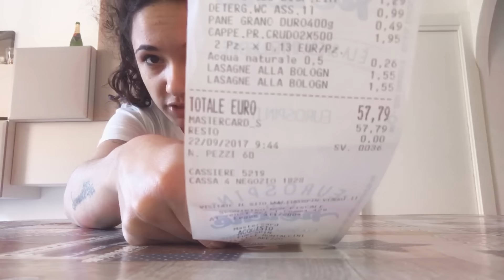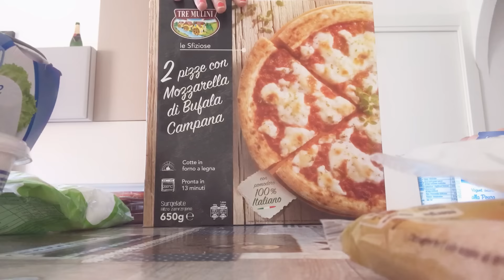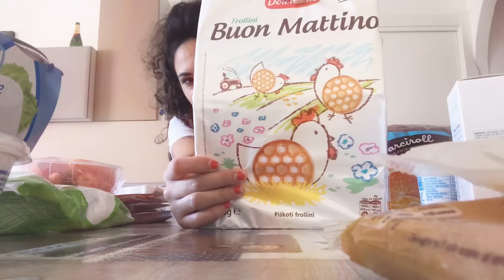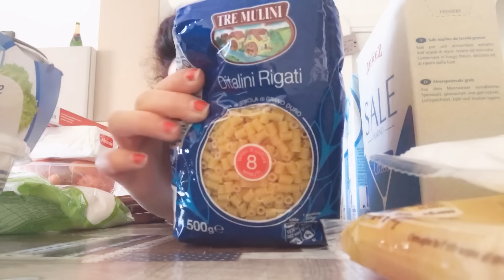La mia Spesa da EUROSPIN 🛒🛍